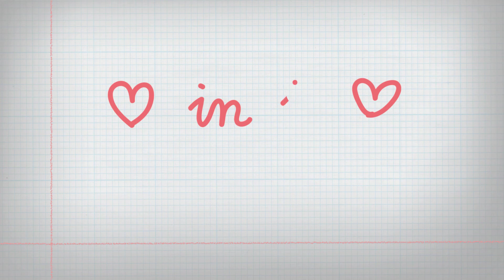Quintus Animatie Bedrijf | Music by Eric Westerink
Quintus animatie | Music by Eric Westerink | All parts played by Eric Westerink | Tenor- en Bastrombone | Recorded at West Sound Studio 2013 | West Sound Music | Animatie Roarrr